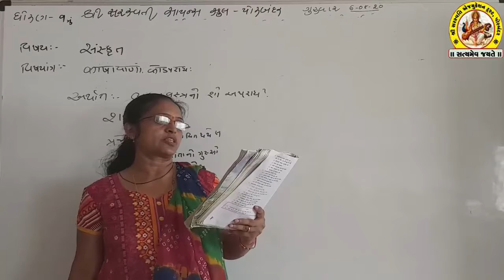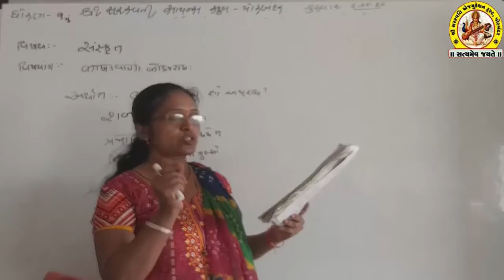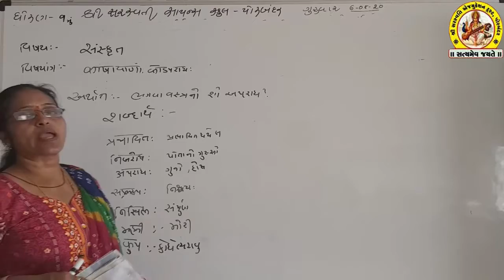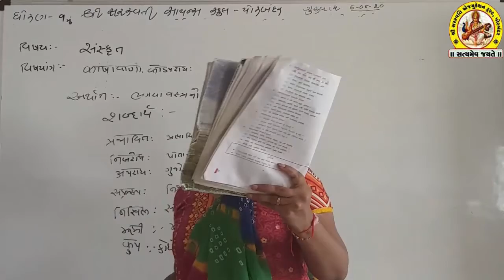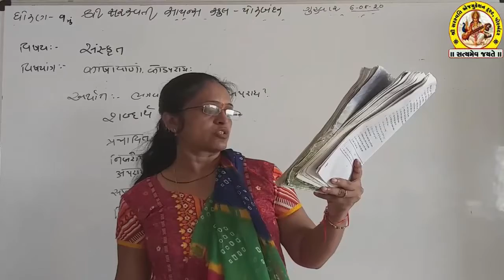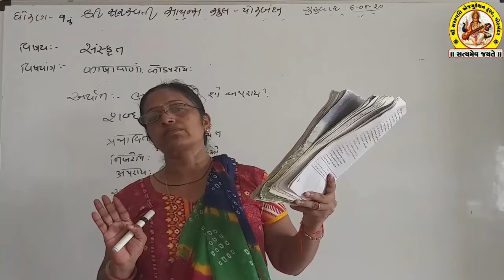SHREE SARASWATI SCIENCE SCHOOL,PORBANDAR STD-9 SUB-SANSKRIT